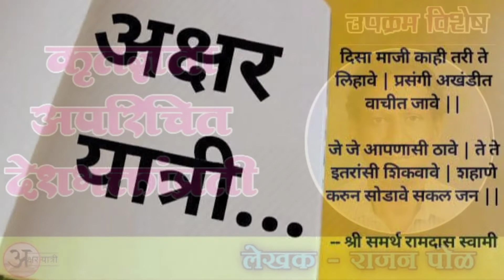कृतज्ञता अपरिचित देशभक्तांप्रती | मदनलाल धिंग्रा | लेखक - राजन पोळ | अभिवाचन - सृष्टी मानकामे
नमस्कार अक्षर यात्री मंचाच्या माध्यमातून  स्वातंत्र्य दिन विशेष उपक्रम या सदरा अंतर्गत लेखक राजन पोळ   यांच्या लेखाचे अभिवाचन करून आपल्या समोर सादर करत आहे सृष्टी मानकामे

लेखक - राजन पोळ
अभिवाचन - सृष्टी मानकामे

अक्षर यात्री मंच या मराठी भाषा , साहित्य आणि संस्कृतीच्या वाहिलेल्या संवाद वाहिनी तर्फे सर्वांना विनम्र आव्हान

मदनलाल धिंग्रा
अक्षर यात्री
Akshar Yatri
कृतज्ञता अपरिचित देशभक्ताप्रति
अपरिचित देशभक्त
देशभक्त
क्रांतिकारक
स्वातंत्र्यसैनिक
अपरिचित क्रांतिकारक
अपरिचित स्वातंत्र्यसैनिक
स्वातंत्र्य दिन विशेष उपक्रम
स्वातंत्र्यदिन विशेष
स्वातंत्र्य दिन